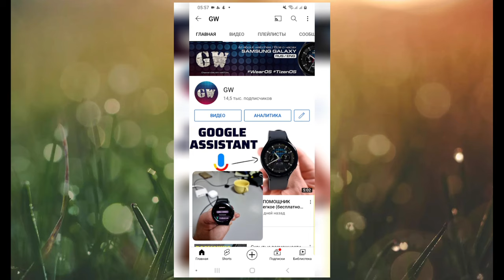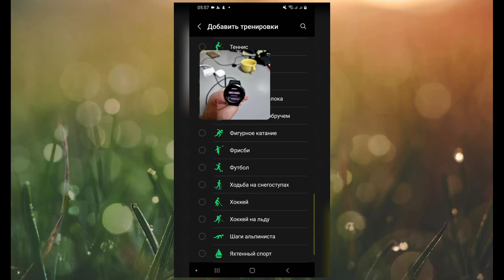Как добавить тренировку на Galaxy Watch 4